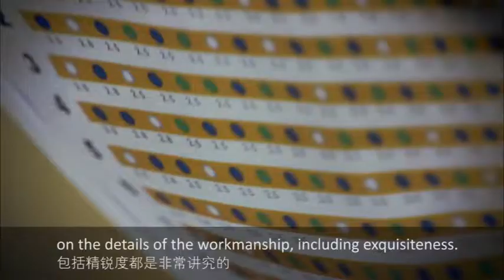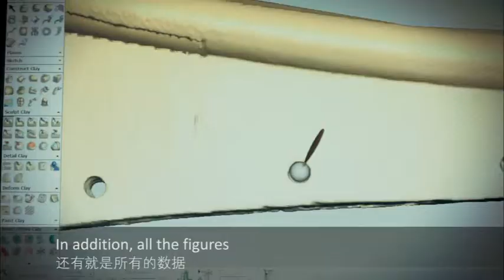Simon Ma: working on a jewelry art piece with Chow Tai Fook.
Cooperation with Chow Tai Fook - Asia's` largest and most luxurious jewelry retailer. Design by Simon Ma.